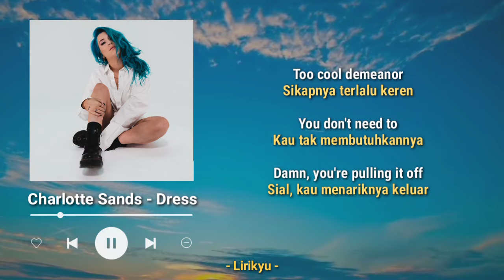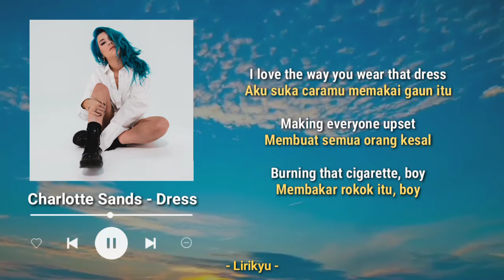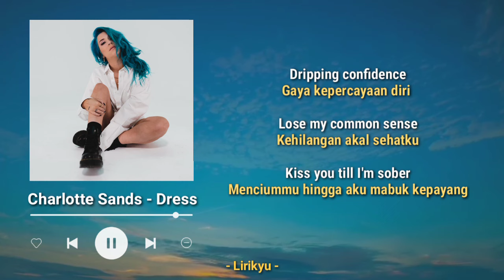Charlotte Sands - Dress (Lirik Terjemahan Indonesia)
Hi

Song : Charlotte Sands - Dress